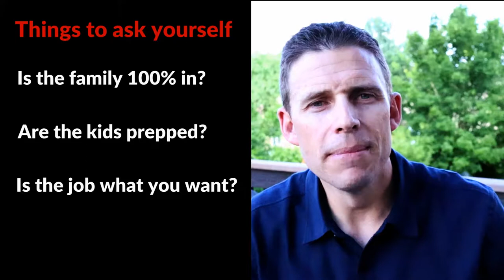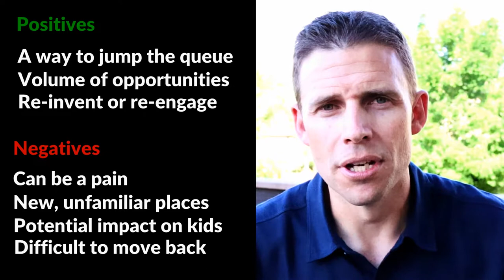A Few Thoughts on Relocating for Work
In this video, I talk about the positives and negatives of relocation, along with some things you should think about before you take the leap!